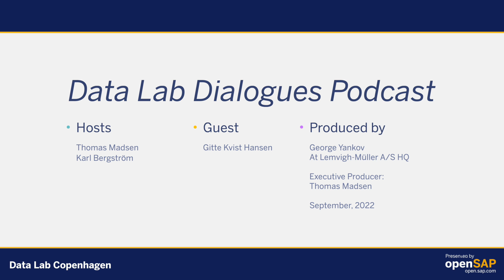Data Lab Dialogues Episode #21 - Data driven decisions at Lemvigh-Müller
Using Data in a volatile business environment

In a conversation with Gitte Kvist Hansen, Head of BI and Analytics at Lemvigh-Müller we learn how data is becoming the key asset for a wholesale company in a volatile business environment. We discuss how SAP BI solutions help bring the right data assets to the business for timely decision making. Gitte explains how Lemvigh-Müller has organized themselves for good BI governance using SAP BW and SAP HANA.

Guest:
Gitte Kvist Hansen, Head of BI & Analytics at Lemvigh-Müller. Gitte comes with a BW developer profile. Love Data. Love tech. Love people.

Hosts:
Thomas Madsen, Enterprise Architect, SAP Denmark
Karl Bergström, Enterprise Architect, SAP Denmark